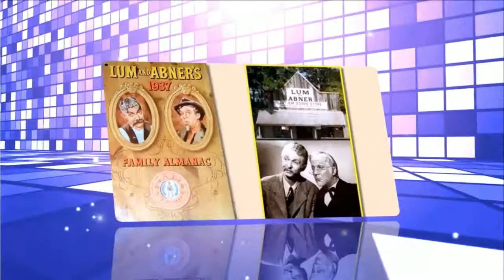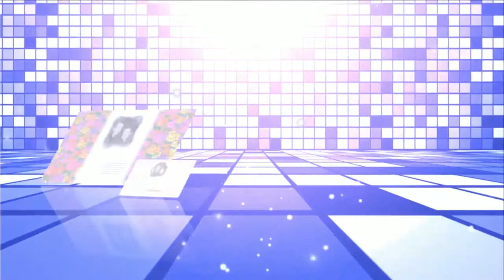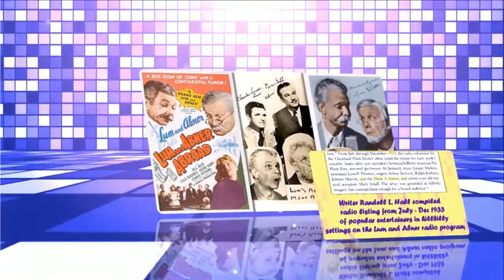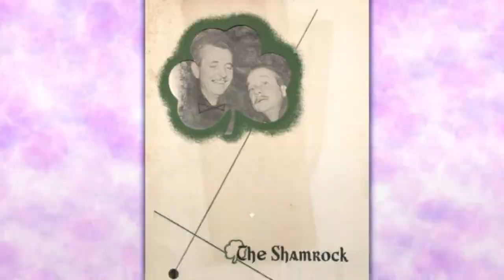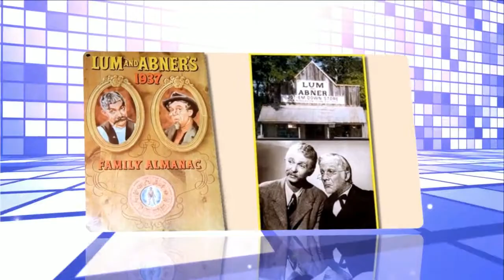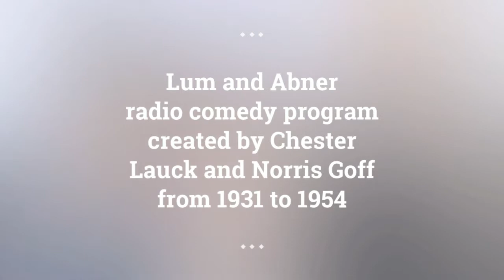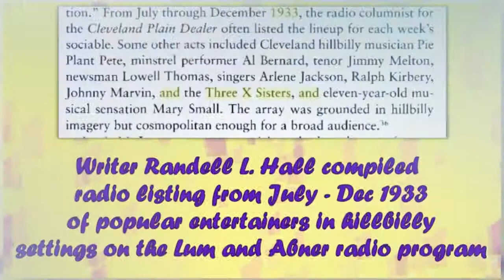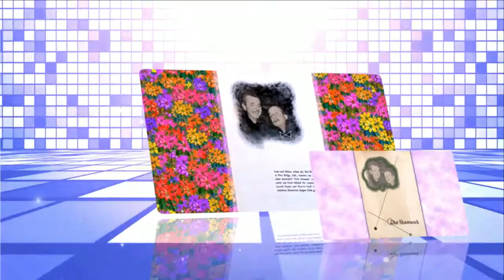Lum and Abner episodes 3 /180 . Re-Listen radio show Lum and Abner